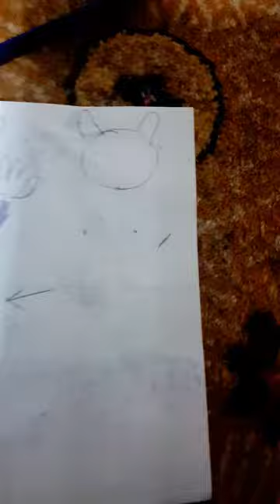November 4, 2023